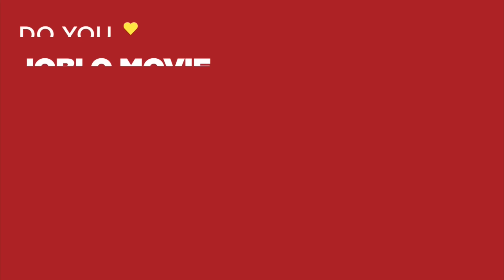X-MEN: THE LAST STAND CLIP COMPILATION #2 (2006) Sci-Fi, Wolverine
PLOT: The human government develops a cure for mutations, and Jean Gray becomes a darker uncontrollable persona called the Phoenix who allies with Magneto, causing escalation into an all-out battle for the X-Men.

RELEASE DATE: May 26, 2006 (USA)
GENRE: Action, Adventure, Sci-Fi
STARS: Patrick Stewart, Halle Berry